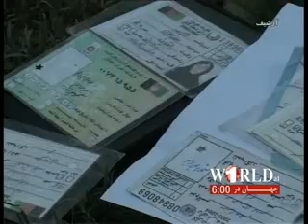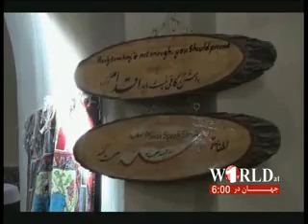1TV FARSI NEWS WORLD AT 6 , 28 APRIL 2013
خبرهای فارسی ساعت 6:00 شام؛ تلویزیون 1
گوینده : فواد امان